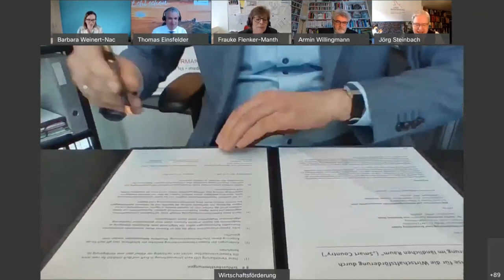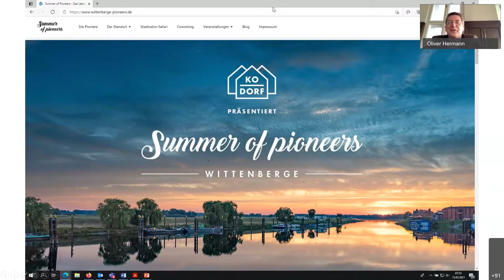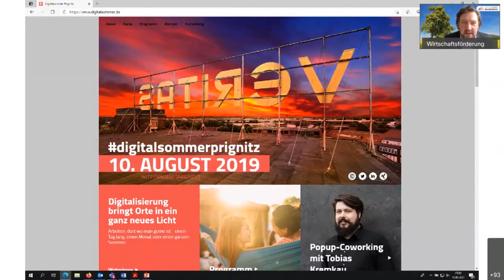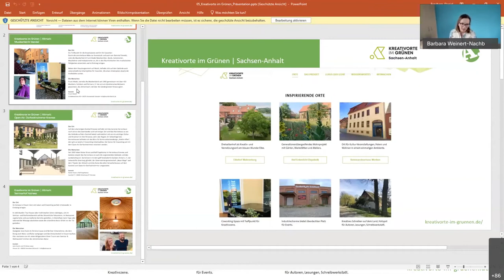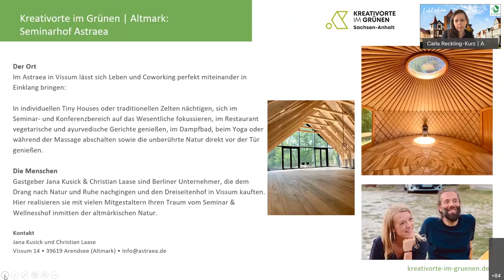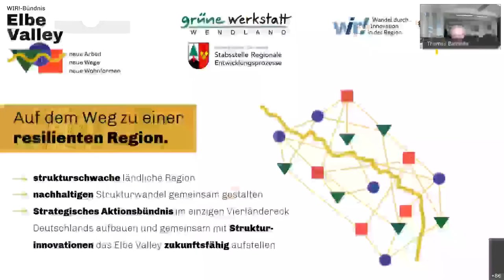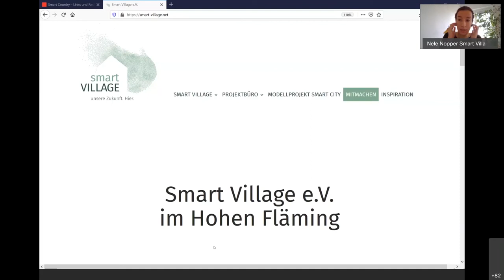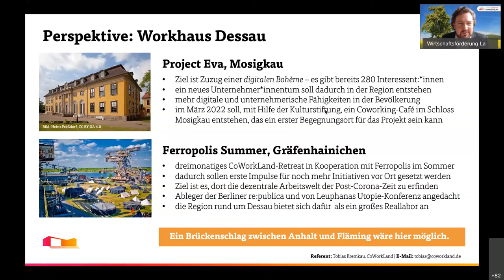Videokonferenz „Smart Country – links und rechts der Elbe“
Wirtschaftsförderung Brandenburg (WFBB) und Investitions- und Marketinggesellschaft Sachsen-Anhalt (IMG) unterzeichneten am 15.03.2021 eine Kooperationsvereinbarung. Ziel beider Gesellschaften ist es, länderübergreifend die wirtschaftliche Entwicklung im östlichen Sachsen-Anhalt und im westlichen Brandenburg mithilfe der Digitalisierung voranzutreiben. Gerade für die ländlichen Räume sehen beide Partner erhebliche Chancen, von der Digitalisierung zu profitieren und zum „Smart Country“ zu werden.